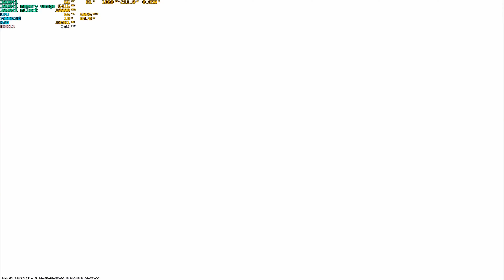CS 2 FRAG HIGHLIGHTS #1 - INSANE HEADSHOTS, NADE KILLS AND MORE!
Welcome to my new series of CS 2 frag highlights, where I show you some of the best moments from my daily matches. In this episode, you will see me pull off some insane headshots, knife kills, grenade throws and more. Watch me dominate the enemy team with my skills and tactics.